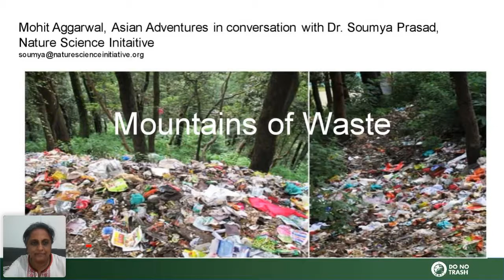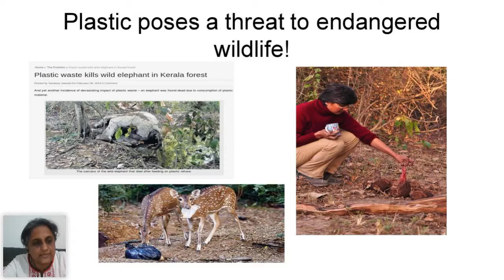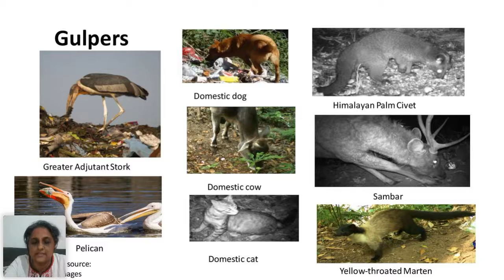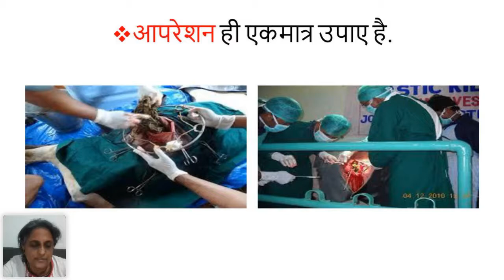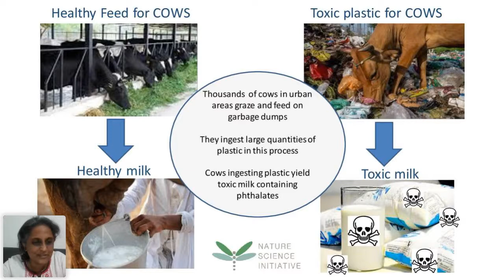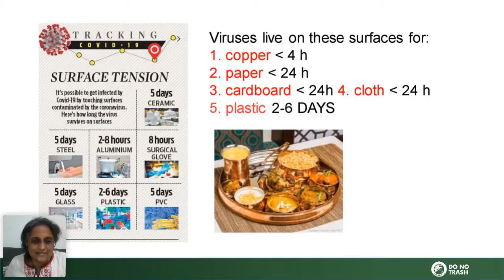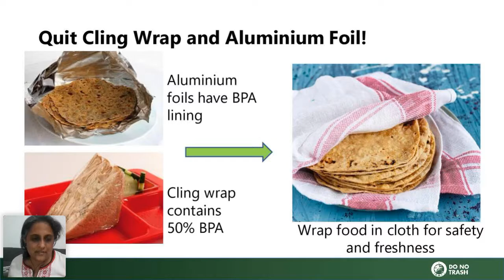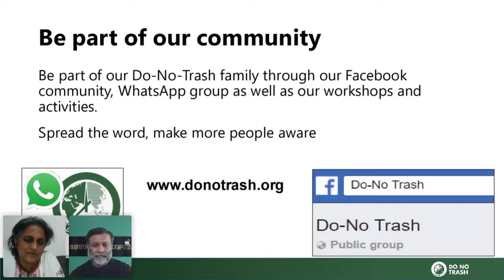Himalayan Waste Management With Mohit Aggarwal And Soumya Prasad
In order to learn more about Himalayan Waste Management, you must

This video is about Himalayan Waste Management information but also try to cover the following subject:
-waste management
-zero waste menstruation
-sustainable waste management

So you want to find out more about Himalayan Waste Management, I did too and here's the result.
Himalayan Waste Management intrigued me so I did some research and created this YT video .
This Yt channel has other similar videos about waste management, zero waste menstruation and sustainable waste management
Now that you have viewed my YouTube vid about Himalayan Waste Management has it helped?
Please 'like' the vid to help other people looking for waste management or zero waste menstruation